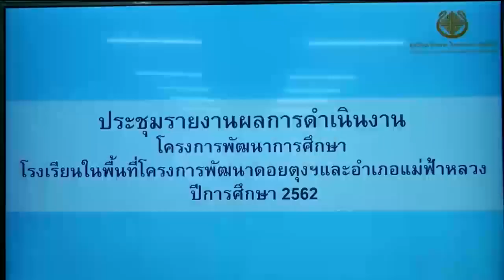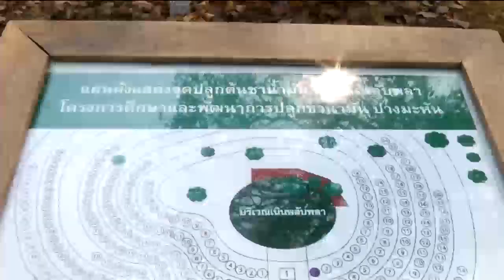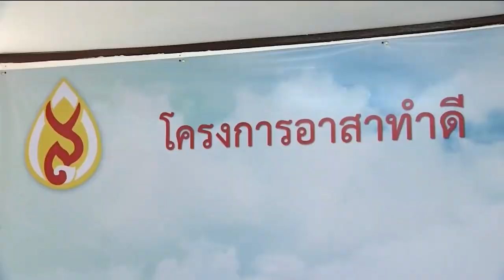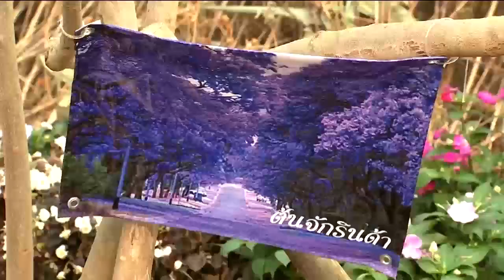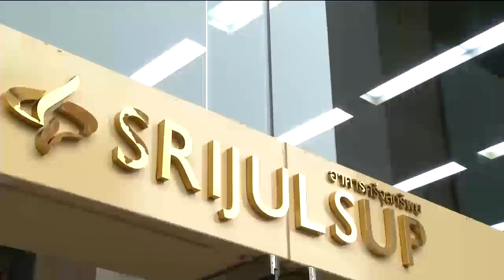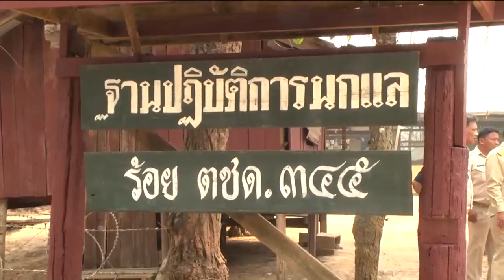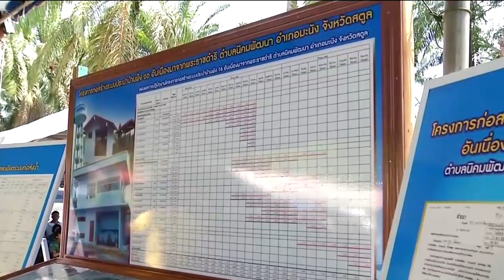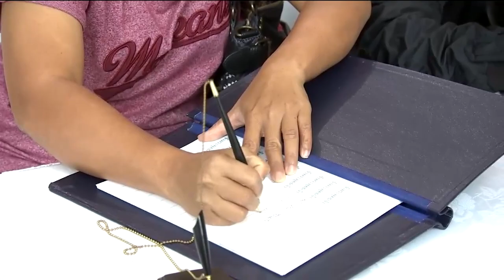ข่าวในพระราชสำนัก 27 ก.พ. 63